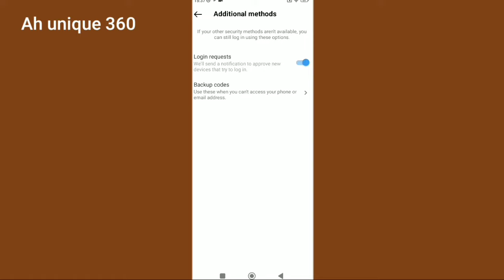How to turn on or turn off Login request on Instagram.We'll Send a notification to Login new device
How to Enable or Disable Login Request on Instagram .we'll send a notification to new device